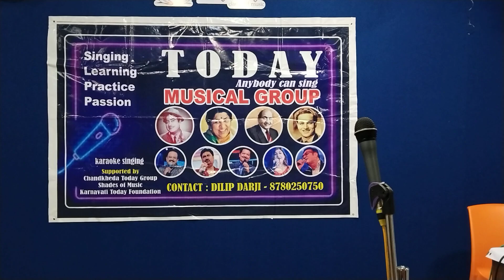TUNE MUJE BULAYA SHERAVALIYE ... MAIN AYA MAIN AYA SHERAVALIYE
TUNE MUJE BULAYA SHERAVALIYE ... MAIN AYA MAIN AYA SHERAVALIYE, MOHD RAFIJI AND NARENDRA CHANCHAL JI... FILM : ASHA

Song: Jai Mata Di (Tune Mujhe Bulaya)
Singer: Mohd.Rafi, Chanchal, Chorus
Lyrics: Anand Bakshi
Album: Aasha
Banner: Filmyug Private Ltd.
Cast: Jeetendra, Reena Roy, Rameshwari, Girish Karnad, Sulochana, Bhagwan, Sunder
Director: J.Om Prakash